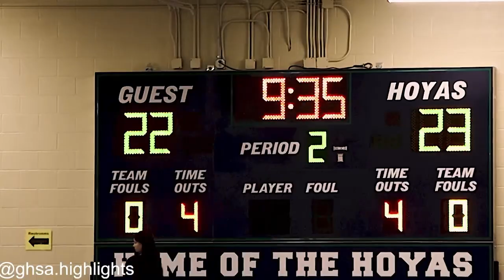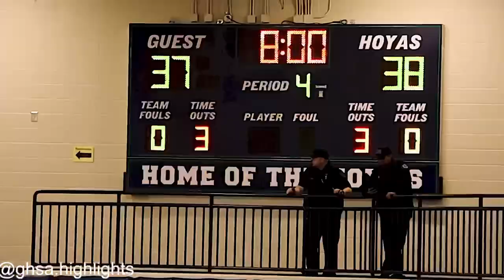georgia highschool basketball harrison basketball vs dunwoody basketball